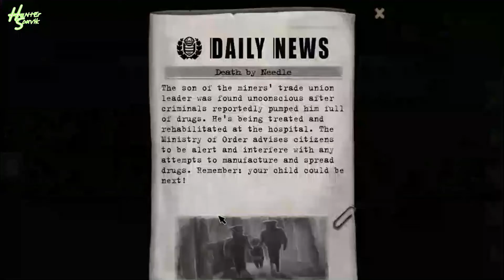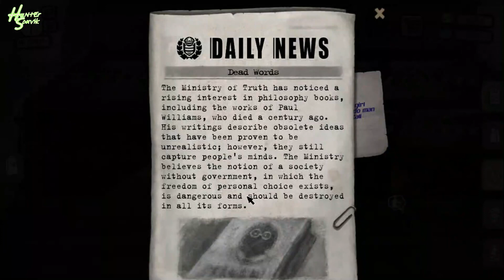Beholder Ep. 1 | SPYING ON MY NEIGHBORS | Beholder Gameplay | Let's Play Beholder